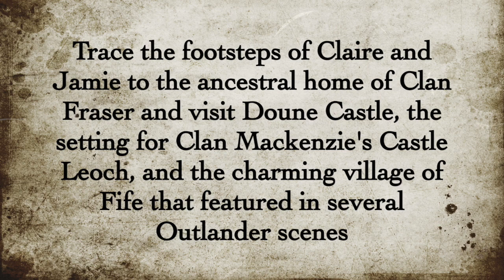Highland Trail Inspired by Outlander - May 2018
Do you love Outlander? Have you ever dreamed about taking a journey across Scotland, visiting the sights Diana describes in the books, or you've seen on the show? This is your chance!

Join Trafalgar's "Highland Trail Inspired by Outlander" tour and see Castle Fraser, the site of the Battle of Culloden, Doune Castle, and so much more!

12-300 Earl Grey Drive
Kanata ON K2T 1B8